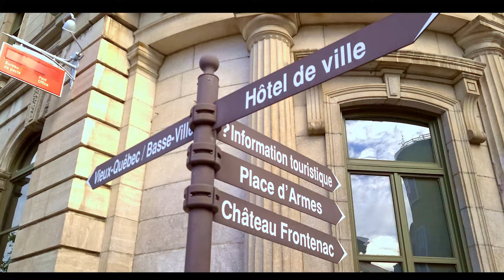Walking Tour Historic District Old Quebec City Canada 🇨🇦 2022 Umbrella Alley Place Royale Citadel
Québec City is the provincial capital of Québec.  Founded in 1608, the city sits atop a hill on the north shore of the Saint Lawrence River.  Historically the city was fortified to protect the country from invasions.  With its rampart preserved Québec is the only remaining fortified city in North America, north of Mexico.  This is one of the gates to the citadel.  The most significant landmark of this city is the Fairmont le Château Frontenac luxury hotel.  Built in 1893, it has been an icon of the Canadian history and a National Historic Site of Canada.  In the district of old Québec with its European flare, charming boutiques on the narrow streets, makes you feel like you are in fairytale.  The historic town square still serves the public at Place Royale.  Keep your eye out for unusual installations around town like these upside-down cars, or this guy hanging upside down on a fire escape.  The best way to enjoy the historic district of old Québec, is by walking there are many stairways and passages connecting upper and lower parts of the city.  There is also a funicular that connects to the Dufferin Terrace below the Château Frontenac for only $3 per ride.

Walking Tour Historic District Old Quebec City Canada 🇨🇦 2021 Umbrella Alley Place Royale Citadel

Theme
Destination
Series
Activity
Enjoy: sights and appetites

*TIMECODES*
00:00 Intro
00:15 Rue du Sault-au-Matelot
01:04 Rue Notre-Dame
01:15 La Cetière (The remains of the Gaillard and Soulard houses built in 1600s)
01:42 Murals of Quebecers (La Fresque des Québécois)
02:48 Place Royale
03:28 Notre-Dame-des-Victoires Church (Église Notre-Dame-des-Victoires)
04:47 Umbrella Alley (Ruelle des Parapluies)
05:22 Rue Sous-le-Fort
06:13 Escalier Casse-Cou (Breakneck Steps)
07:07 Rue du Petit Champlain
09:31 Rue Saint-Louis
12:10 St. Louis Gate (Porte Saint-Louis)
12:30 Côte de la Montagne
12:40 Prescott Gate (Porte Prescott)
12:50 Passage du Chien d'or
14:24 Place d'Armes
14:36 Fairmont Le Château Frontenac
15:32 Dufferin Terrace (Terrasse Dufferin)
16:38 Outro

*ATTRIBUTIONS*
Satellite view: Google Earth Studio

*GEAR USED*
Nextbase NBDVR 222 Dash Cam
iUKUS USB Microphone
Neewer Travel Tripod Kit

*ABOUT OUR CHANNEL*
Sights of great sites and appetite for tasty treats is what we are all about.  Satisfy the appetite for travel and food around the world, slowly but surely. That’s the goal on this channel.

Copyright sightsandappetites.com.